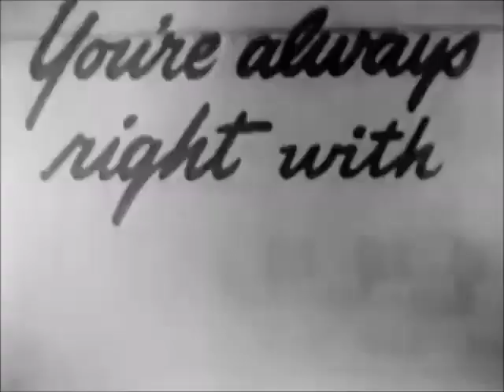Suspense: The Mallet (S03 E16) Originally aired Dec 12, 1950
"The Mallet" is episode 16 of season 3 of the TV series Suspense.
 The episode premiered on December 12, 1950.
 It's available on: Prime Video, Tubi TV, Dailymotion.
In the episode, a "Magic Elixir" huckster in England meets a handsome couple. The episode stars: Walter Slezak, Cara Williams, Michael Shepley, Rex Marshall.
Robert Stevens directed the episode.